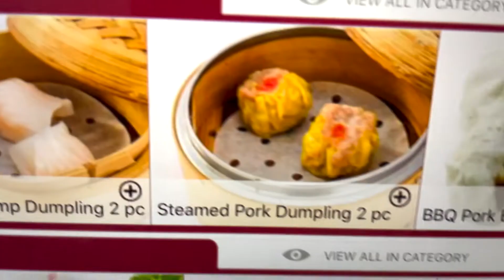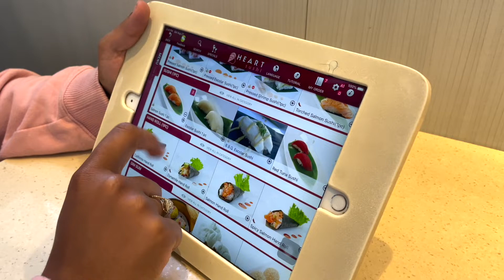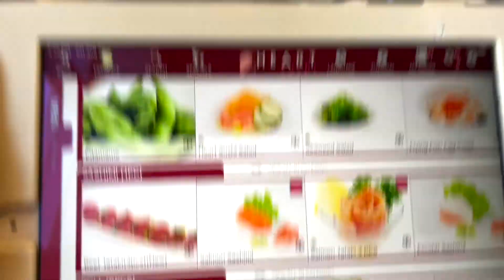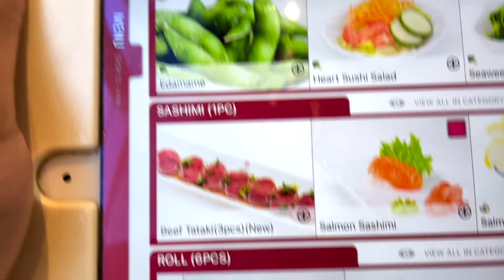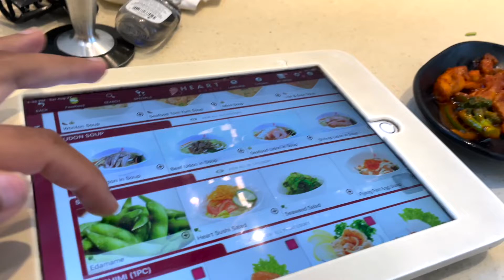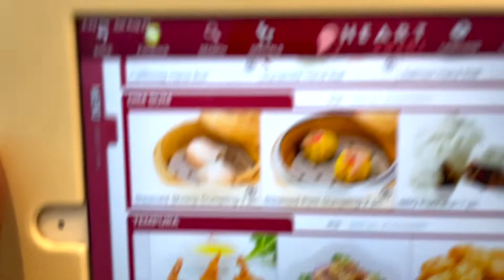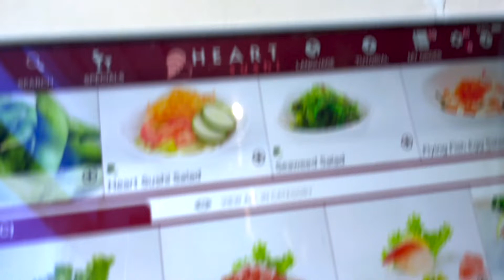TRYING DISGUSTING FOOD CHALLENGE!! 🤮 (SHE VOMITS)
💥SPAM the LIKE button if you enjoyed this PRANK!